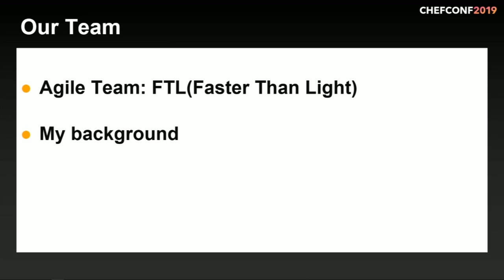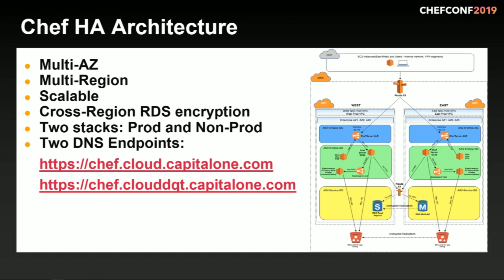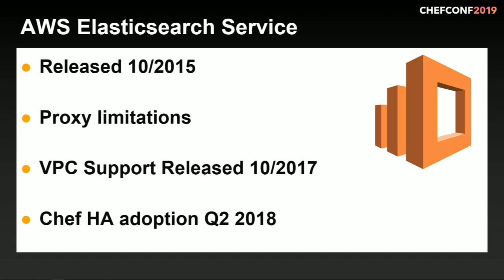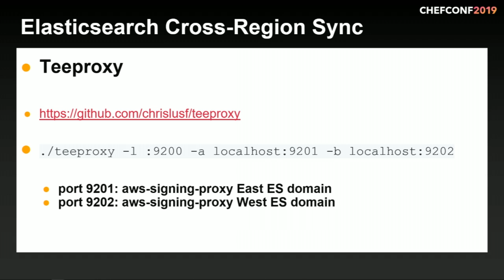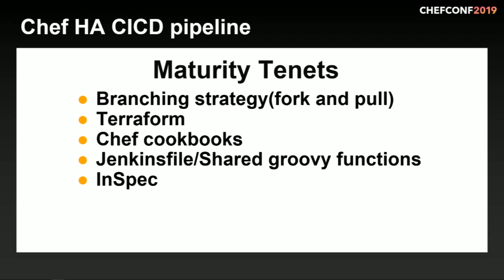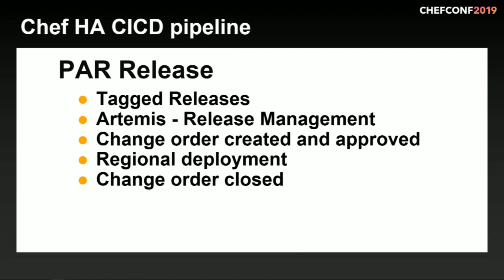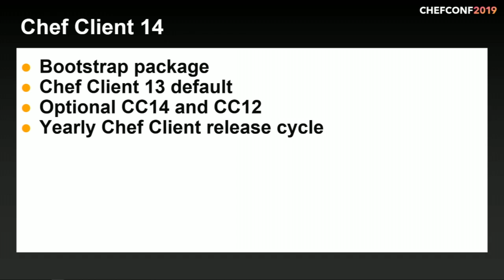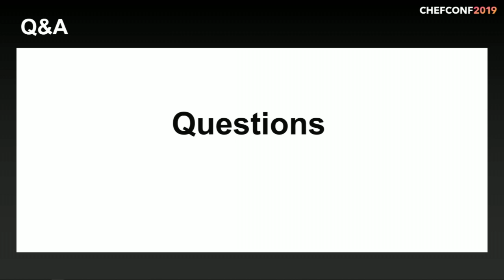ChefConf 2019: Evolution of Capital One's Enterprise Chef platform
After a major overhaul of our Chef architecture in 2017, we've completed our migration and made significant improvements in the past year. Come see what we’re doing to offer what is one of the most mature core Chef platform offerings, at true enterprise scale.

We’ll cover our current architecture; our 2018 Elasticsearch migration for our Chef servers; cross-region Elasticsearch synchronization for Chef server; our use of InSpec; our pipelines for making changes to Chef servers; the chef-load tool; and releasing Chef Client 14 at Capital One.